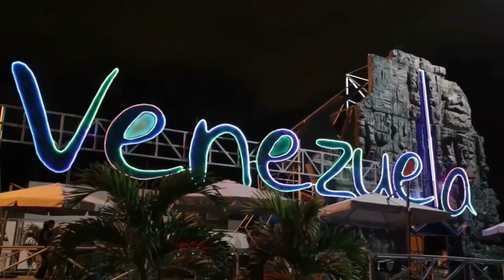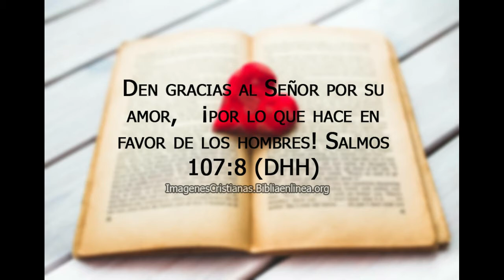Jose Luis Romero - La Creacion ( Album Me Diste Alegria )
Cancion : La Creacion
Letra : Agustin Pajaro, Jafet Pajaro
Interprete : Jose Luis Romero
Album : Me Diste Alegria
Musica Cristiana